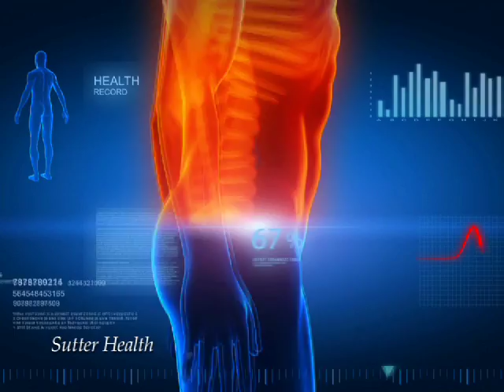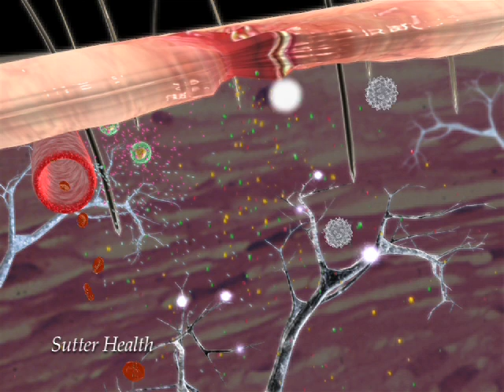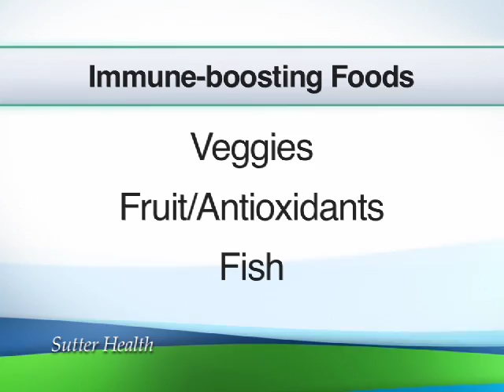Chronic Inflammation | Impact of Inflammation on Your Body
Science is now showing that chronic inflammation increases your risk for heart attack, diabetes and Alzheimer's.